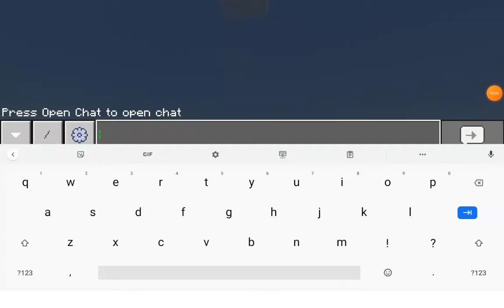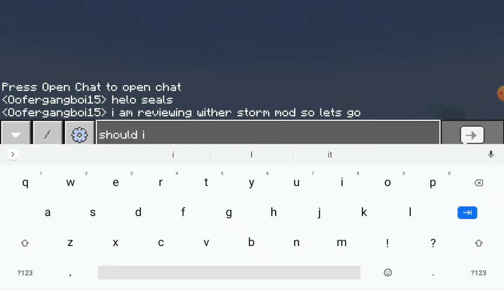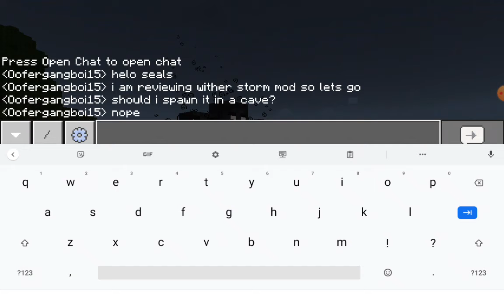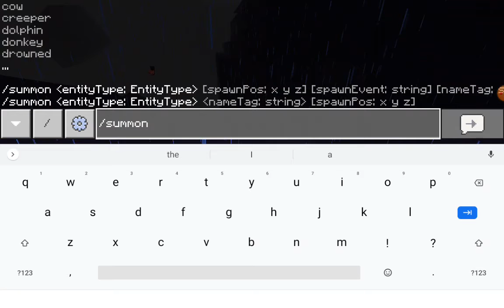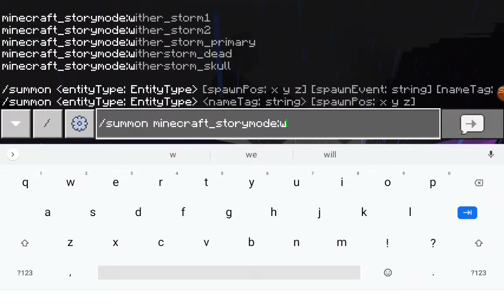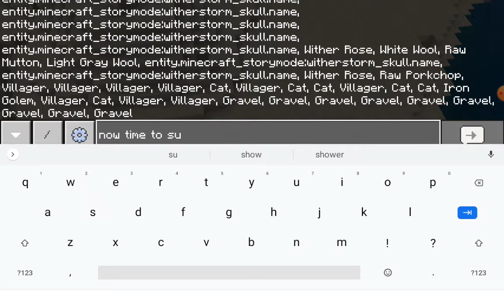mod review (i forgo I had a mic lol)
Wither storm addon remake
I cannot put links sorry but if i could I would